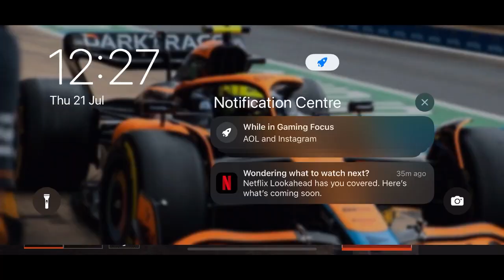Warm up game in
Here is the full game from a recent stream where this was my warmup game.

Apex Legends Mobile is out now. @playapexmobile